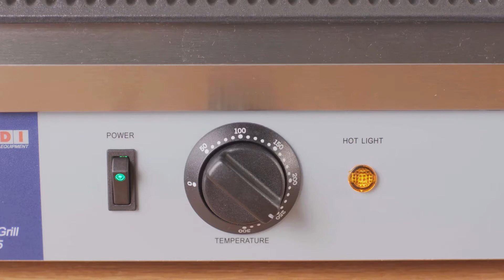Näin paistat paninin parilassa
Mr. Paninin tuotteet lämpiävät parilassa herkullisiksi oikein valmistettuina. Katso videolta kuinka paninit valmistetaan oikeaoppisesti.

Pidä mielessä että parilat vaihtelevat valmistajasta toiseen, josta syystä suosittelemmekin että tarkistat niin lämpötilan, kuin paistoajan parilakohtaisesti. Näin voit olla varma että jokainen tarjoilemasi panini on lämmin ja rapea.

1. Esilämmitä parila
2. Tarkista että parila on puhdas
3. Paista panini valkoisessa syöntipussissa 4-5 minuuttia
4. Tarjoile hymyn kera!